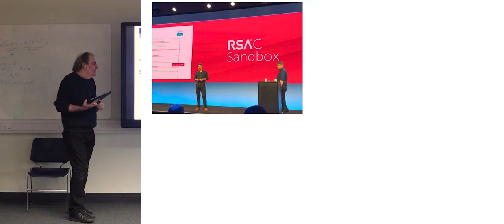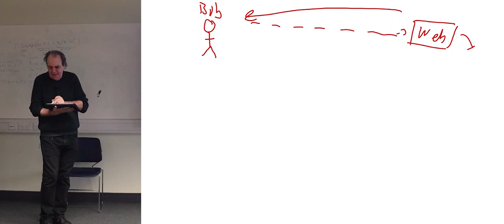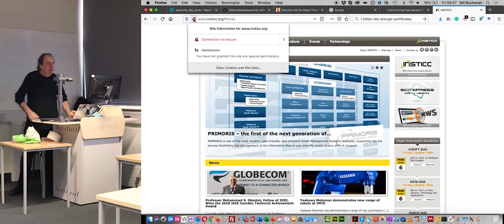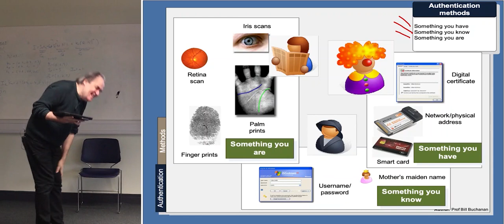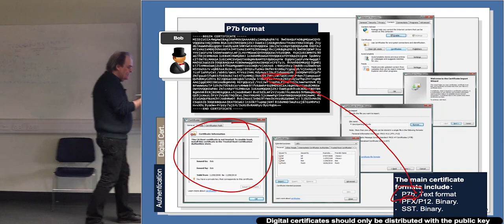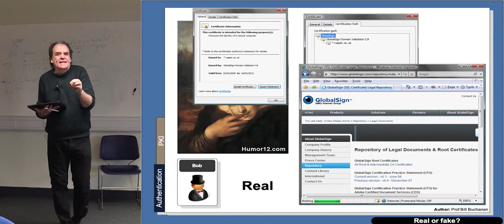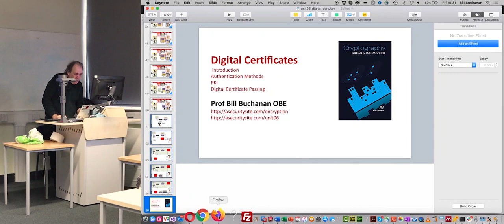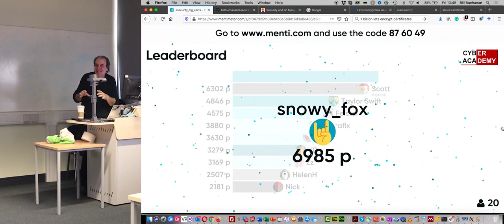e-Security Week 7: Digital Certificates